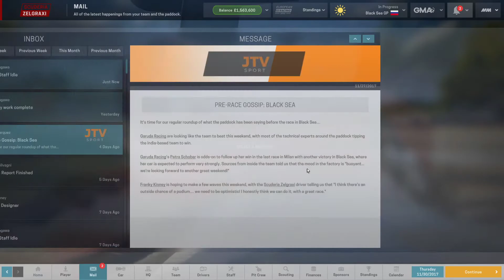Motorsport Manager - Scuderia Zelgraxi S2R9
Motorsport Manager is a game amount managing a motorsport team. You're welcome for that revelation. After playing through about 3 seasons with Archer BMR, Zelgrax decided it was time to launch his own team to try and take on the European Racing Series and eventually conquer the world! Ride along with him and his awful team as they go from zeroes to heroes.